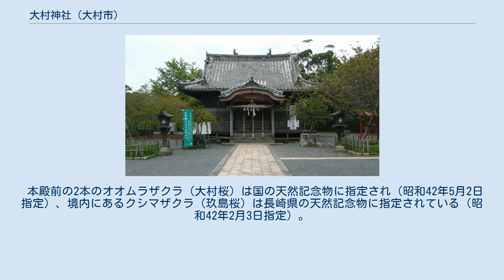大村神社 (大村市)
大村神社（おおむらじんじゃ）は長崎県大村市の神社。
大村藩の居城であった玖島城の本丸跡に鎮座する。
江戸時代後期から明治時代初期に流行した藩祖を祀った神社のひとつ。
 文化2年（1805年）に時の大村藩主大村純昌が祖先とする藤原純友公及びその一族を「御霊宮大明神（ごりょうぐう — ）」と称して領内西大村池田山に創祀した神社を起源とし、文化11年には純鎮公を、天保9年（1838年）には純昌も「純昌公」として合祀された。
その後藩主から年間祭祀料を支弁される等の崇敬を受け、明治3年（1870年）には更に純鎮、純昌以外の歴代藩主9代を合祀して社名を「常磐神社」と改称した。
 明治4年に廃藩置県となると、旧藩主と領民との関係が希薄化することを危惧した大村城下の旧藩士が発起人となって旧領民が一体となって祀る神社とされ、同7年に村社に列したが、池田山は参拝に不便であるとされたため、荒れ地と化していた玖島城本丸跡を新社地とする事に決し、明治16年に社地と社名の変更を国に願い出て同年11月に社殿造営に着工、翌17年5月に遷座して鎮座地名に因る現社名へ改称、翌18年に最後の藩主であった純熈を「純熈公」として合祀、同年2月19日に県社に昇格した。
なお、新社殿竣工までは池田山から三城町の富松神社へ仮遷座されていた。
また、「大村神社」として発足した当初は勤王の志が篤いとの事から純熈公を含む現主祭神7柱の霊璽のみを本殿に祀り、他の祭神は本殿左に別殿を設けて祀っていたが、大正4年（1915年）に全て本殿に合祀された。
 戦後の昭和30年（1955年）には社殿地を大村家から寄進されている。
 本殿前の2本のオオムラザクラ（大村桜）は国の天然記念物に指定され（昭和42年5月2日指定）、境内にあるクシマザクラ（玖島桜）は長崎県の天然記念物に指定されている（昭和42年2月3日指定）。
 ^ 大村市